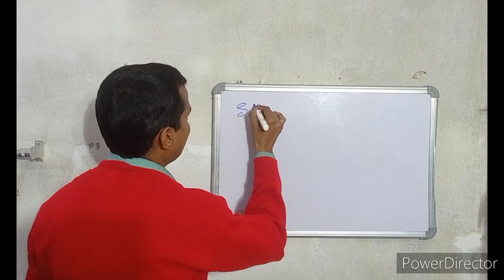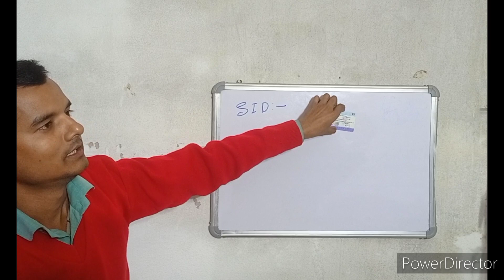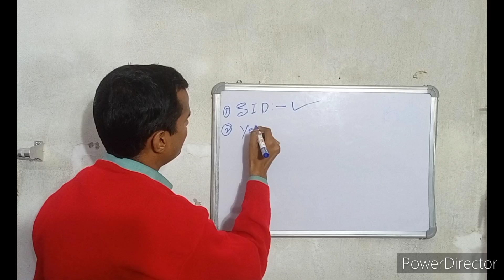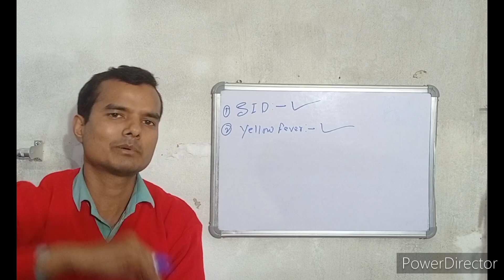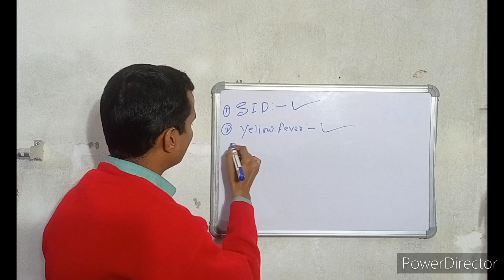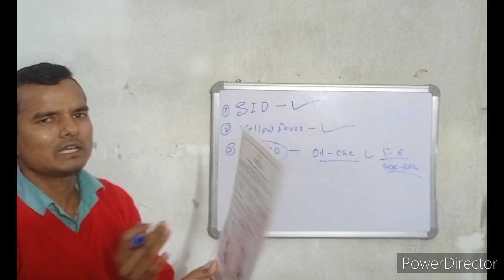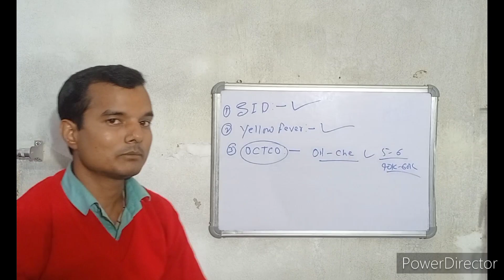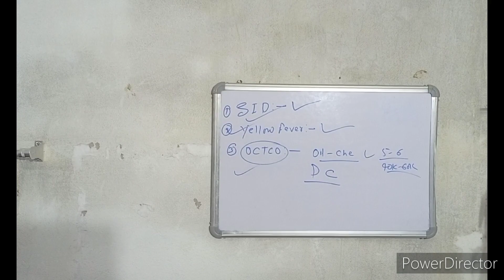Gp Rating Exam हो गया // अब Result 2 महीने बाद आएगा// अब क्या करें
Hello friends

Indian Navy
Merchant Navy